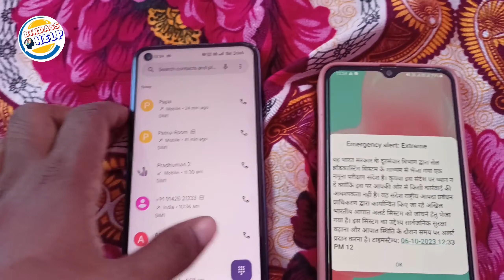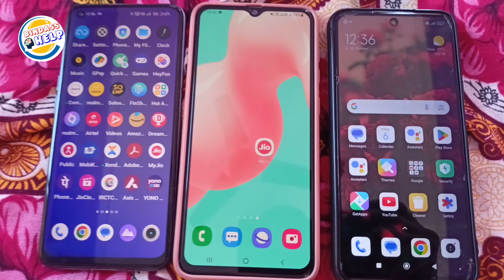Emergency Alert Problem ए प्रॉब्लम सभी मोबाइल में देखने को मिल रहा है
Your Queries 👇👇

emergency alert problem solve Malayalam.